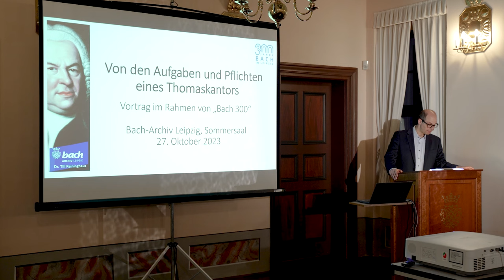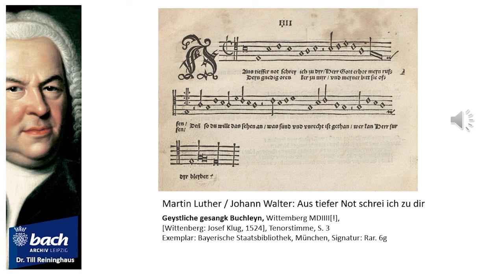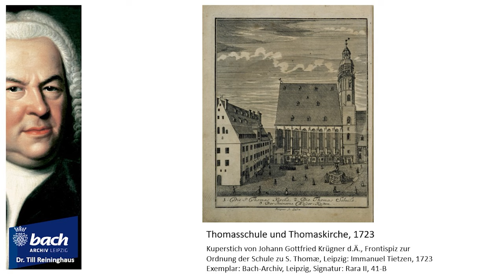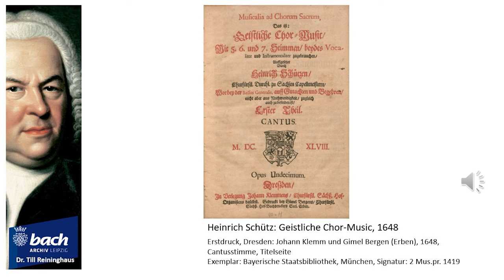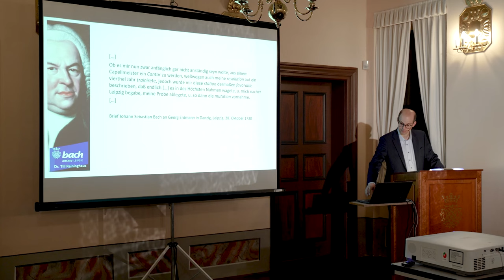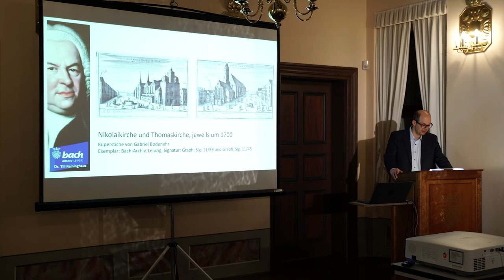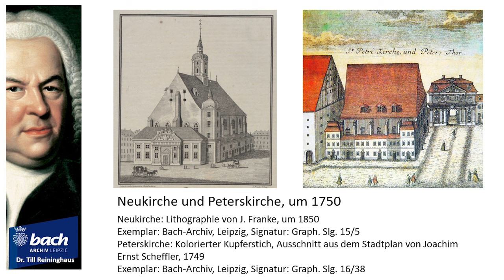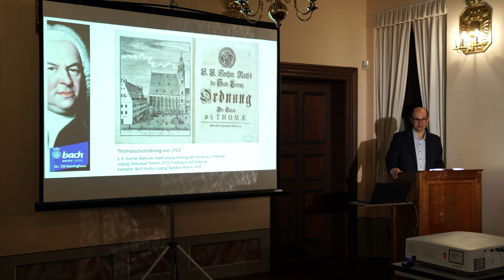Dr. Till Reininghaus: »Über die Aufgaben und Pflichten des Thomaskantors Bach« (Bach300-Vortrag)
Soweit wir heute wissen, brachte Bach in seinem ersten Leipziger Amtsjahr knapp 60 Kantaten zur Aufführung. Alle Werke werden im Rahmen des Festjahres »Bach300 – 300 Jahre Bach in Leipzig« in Form von monatlichen Jubiläumskonzerten von international bekannten Ensembles mit namhaften Solist/innen musiziert. Das Konzert am 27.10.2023 war das vierte Konzert unserer monatlichen Bach300-Konzertreihe. Begleitend zu den Monatskonzerten finden am jeweiligen Konzerttag um 18:00 Uhr eine Konzerteinführung sowie ein wissenschaftlicher Vortrag im Sommersaal des Bach-Museums Leipzig statt. Der Vortrag von Dr. Till Reininghaus am 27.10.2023 im Sommersaal des Bach-Museums Leipzig wurde von Sachsen Fernsehen mitgeschnitten.

Das "Jubiläumskonzert IV: Kantaten Oktober 1723" wurde musiziert von:

Catalina Bertucci, Sopran · Benno Schachtner, Altus · Benedikt Kristjánsson, Tenor · Tobias Berndt, Bass · Gaechinger Cantorey · Leitung: Hans-Christoph Rademann

Programm:

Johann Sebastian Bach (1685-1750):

»Bringet dem Herrn Ehre seines Namens«, BWV 148
»Ach! Ich sehe, itzt, da ich zur Hochzeit gehe«, BWV 162
»Nur jedem das Seine«, BWV 163
»Ich elender Mensch, wer wird mich erlösen«, BWV 48

Vortrag von: Dr. Till Reininghaus
Mitschnitt: Sachsen Fernsehen